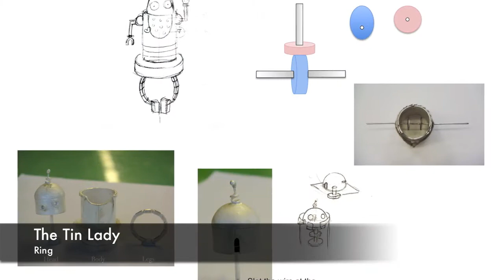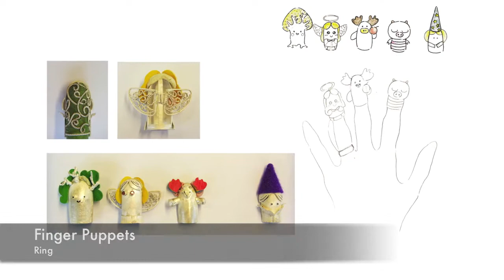Folk Toys Jewellery (Progress)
by Anya Almira

(introduction video were taken from youtube)